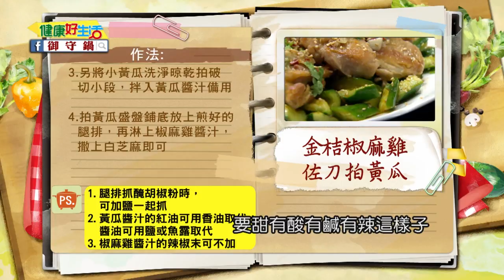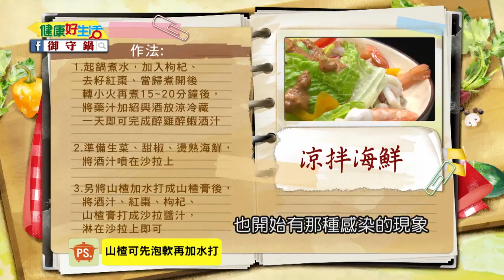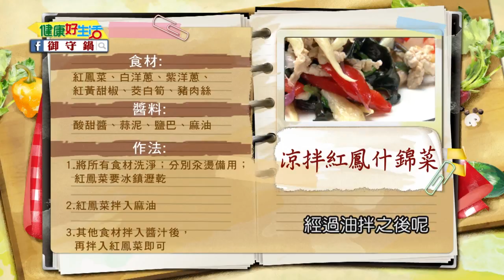20170804 健康好生活 陽台、窗台自種好食材 新鮮現吃又省錢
健康好生活 首播時間
38頻道 年代MUCH台

重播時段
  周一 至 周五
晚間22:00-23:00
凌晨01:00-02:00
隔天早上11:00-12:00
隔天下午15:00-16:00